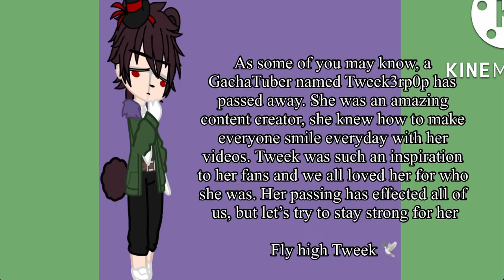… Flyhightweek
There’s nothing I need to say here